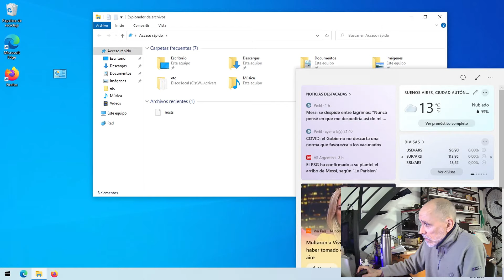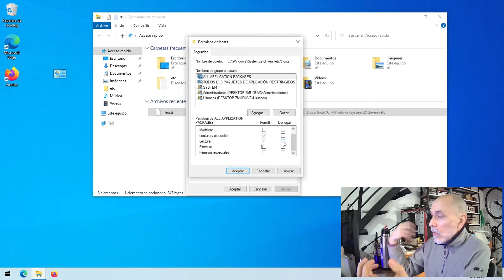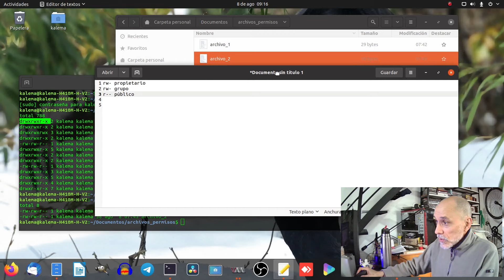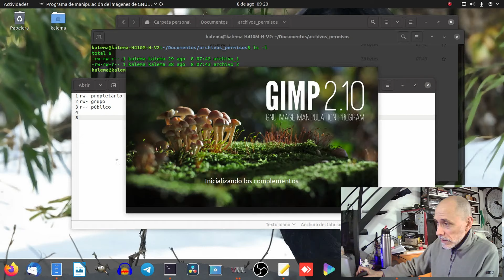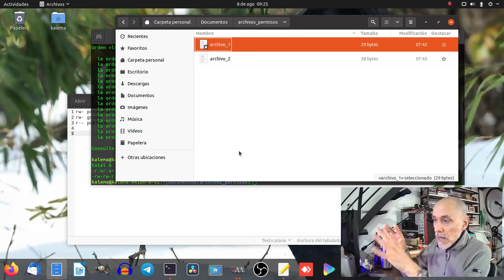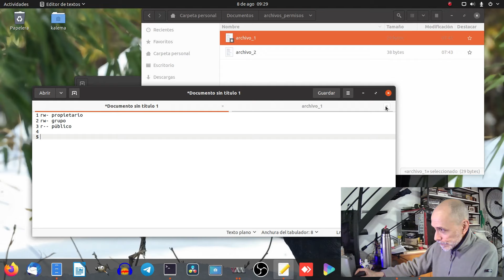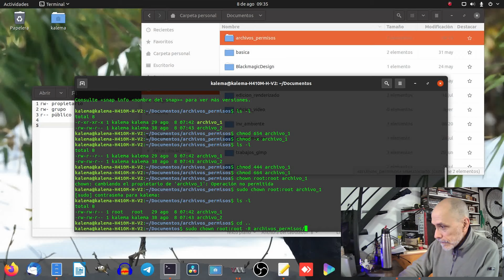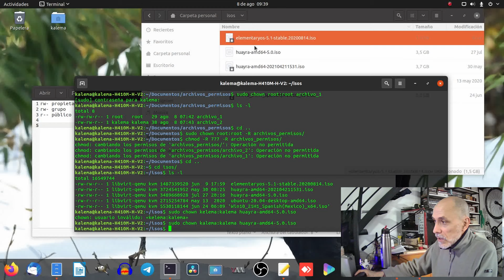PERMISOS - Entender y manejar los permisos de los archivos en Linux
Vamos a entrar en un tema que parece difícil: Los permisos sobre los archivos en Linux.
A diferencia de Windows las opciones que ofrece el pingüino son mucho más simples.